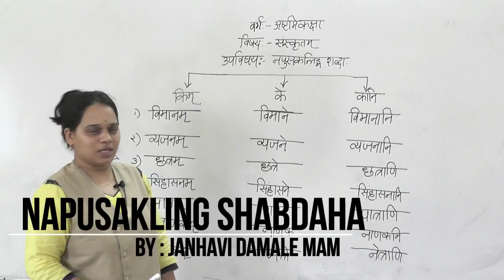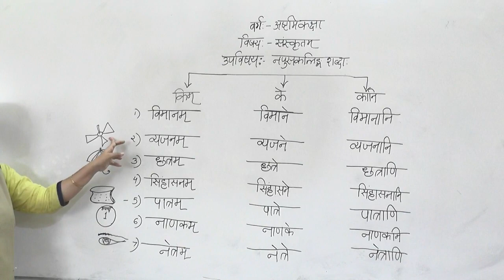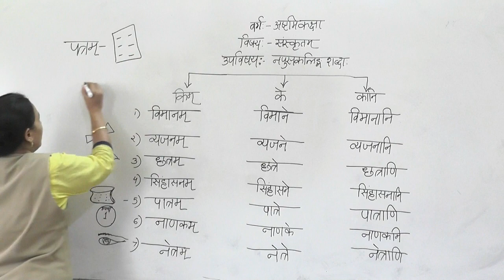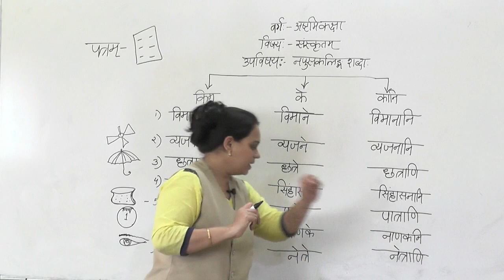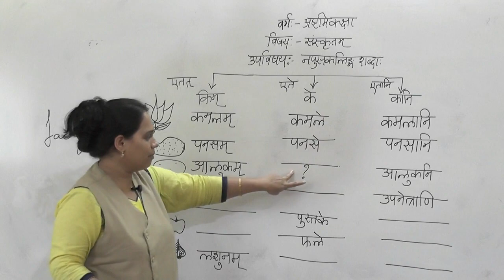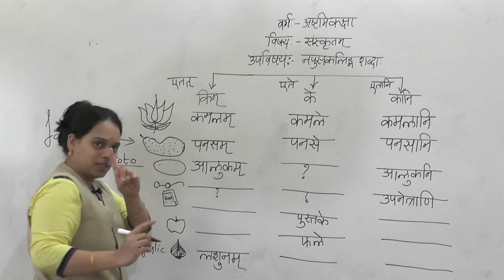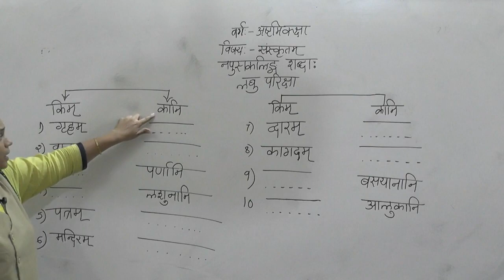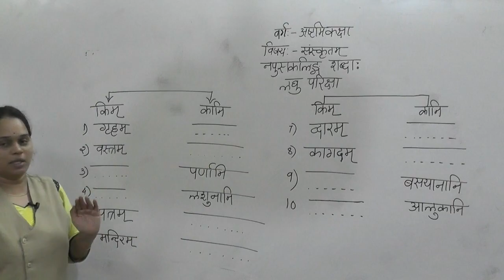Class 8 Kim Shabd Napusakling 17.6.20